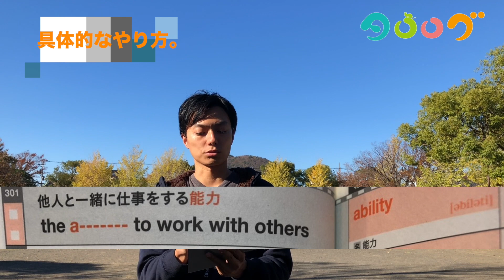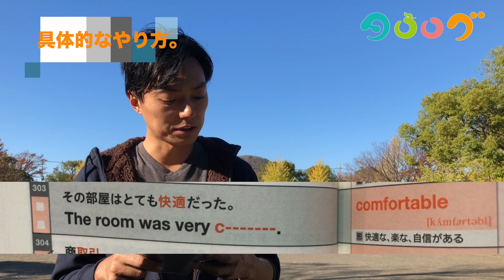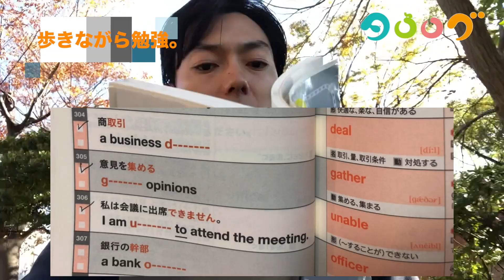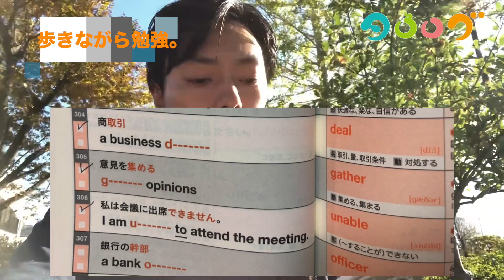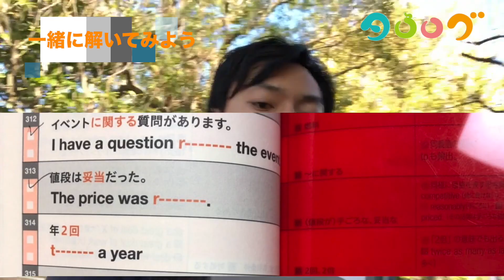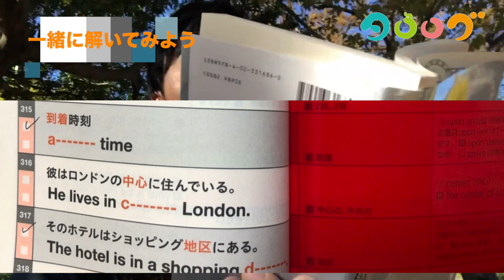【実践動画付き】TOEIC向け英単語記憶法！僕はこうして点数アップ狙います！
TOEICの点数や英語の勉強で絶対に避けては通れないのが「単語の勉強」ですよね。
僕はかなり単語の記憶が苦手なのですが、最高っぽい勉強法を編み出したのでみてみてください！

1:51　具体的なやり方
6:06　実践してるとこ
7:46　一緒に考えてみよう！（クイズ）
9:42　勉強風景（遠目のアングル）
9:51　まとめ